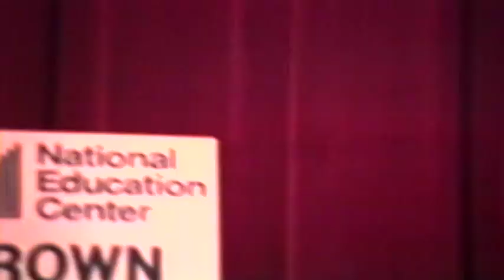1995 Chris's graduation from Brown